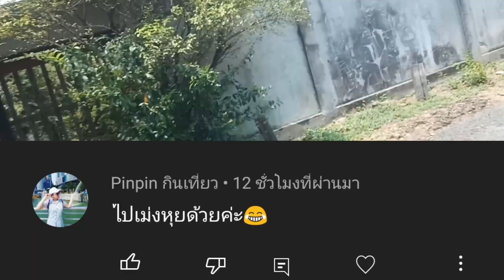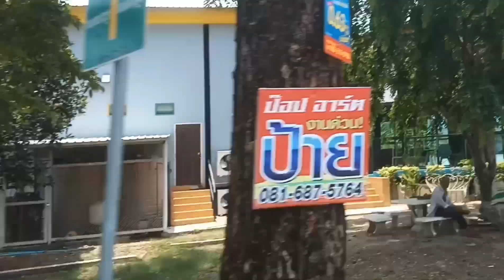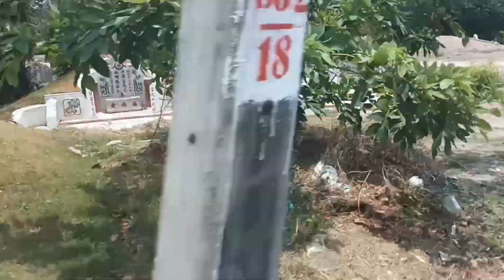ขี่มอเตอร์ไซค์จาก ซอยอพอลโล ไปสุสานเม่งหุย ชลบุรี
คลิปนี้ผมขี่มอไซค์ไปสุสานเม่งหุย
ผ่านโรงหนังอพอลโล่เก่า
ผ่าน สวนน้ำดราก้อนวอเตอร์พาร์ค